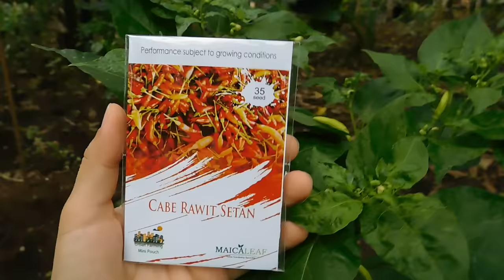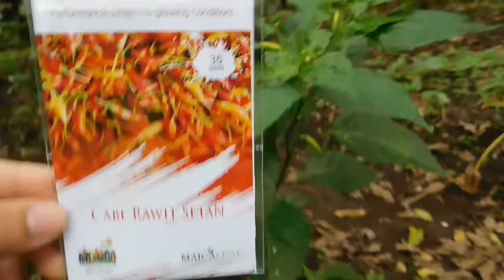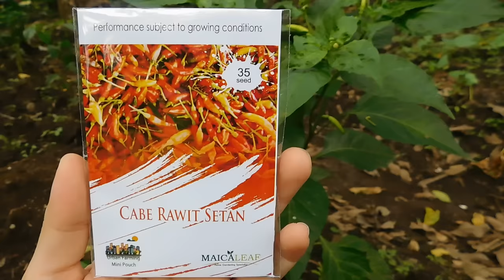Cabe Rawit Setan - Maica Leaf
Cabe Rawit Setan Jenis cabe yang berharga mahal saat ini, sangat mudah di tanam dan jarang terkena penyakit, benih cabe rawit setan dapat di temui di